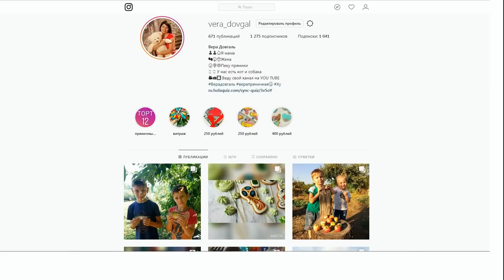♥Хуторянка ✔ВРУЧЕНИЕ СИНЕГО ПОЯСА ✔ 17 ДЕКАБРЯ 2018